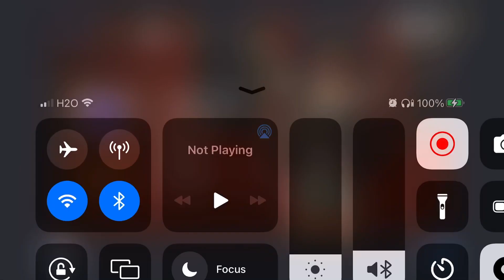Reaching Grand Master in BR Rank | CODM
Trying to get Scylla last minute lol

Info:
-I’m just an average man, in my average home
-I’m Chinese living in the US 🇨🇳🇺🇸
-Downloaded the game when it first came, only started playing in Season 7 2021
-I play four finger claw
- I use TOZO wireless earbuds and use the built in screen recorder
- I play with an iPhone 7, but hope to upgrade soon ^w^
- I’ll release a sensitivity/settings video whenever
-  I edit with CapCut and use PicsArt, Remini, and PhotoRetouch for thumbnails
- I’ve reached legendary rank in multiplayer 4 times, and BR 4 times as well
- I’m not really a comp player since I’m still in school, so please don’t harsh on me for that
- My CODM username is LynksYT
- If you add me, please don’t expect me to consistently online since I have school :(